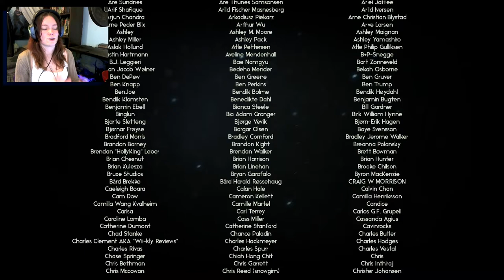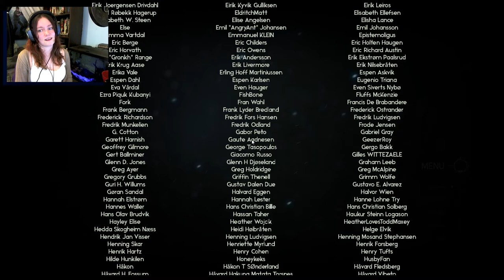Through the Woods | 03 FINALE | Found My Son! (This goes well)